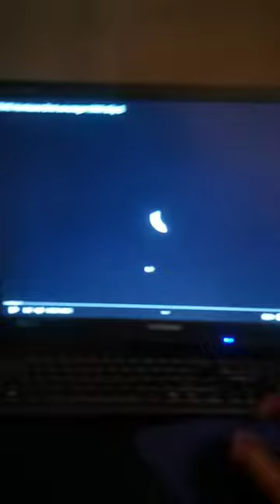The Weather Channel: Hurricanes Bret,Cindy,Dennis 1999